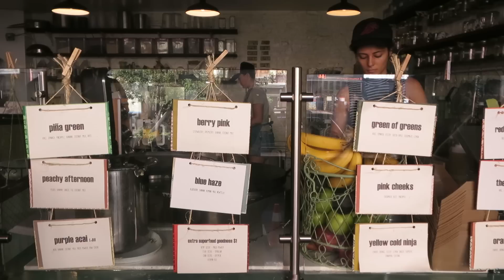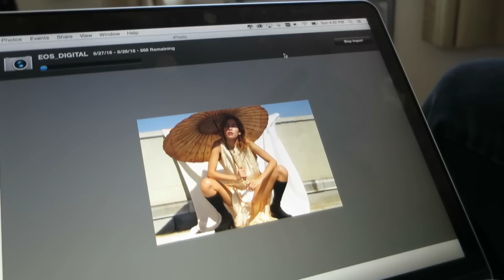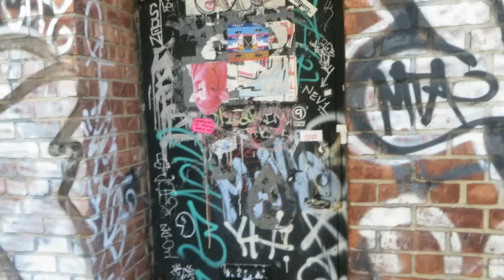LIFE IN NY (PT 1 of 2)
It has been a minute! I'm back from my summer procrastination because the new time change is officially locking me down. It takes a good sunset to cuff me down. Now the only screen I'm staring at is my iMac and not a mini TV behind someone's headrest. ✿ PART 2

I spent almost 2 weeks in Williamsburg - now I know what the Brooklyn bubble feels like. Do you feel it???

Missed you guys. Thank you for keeping in touch and being patient x

 4:02 GREEN SKIRT - Sister Jane

GOLD HOOPS - Gold jewelry store

TECHNICAL STUFF
⌨ Canon S120